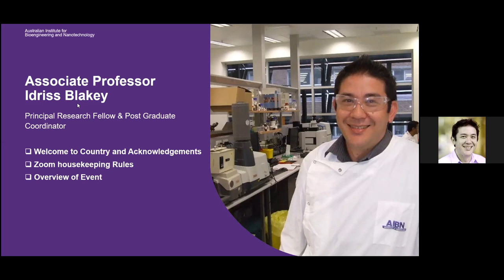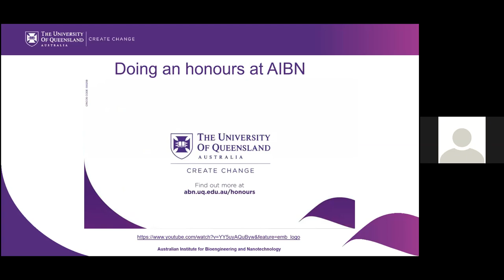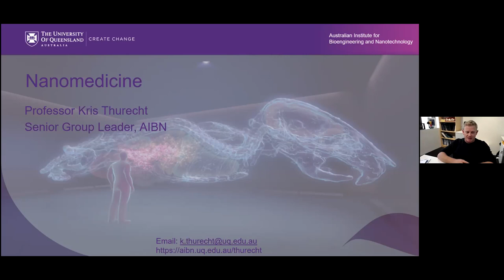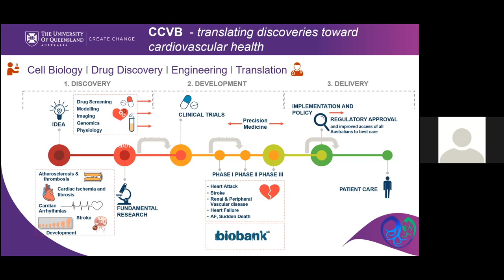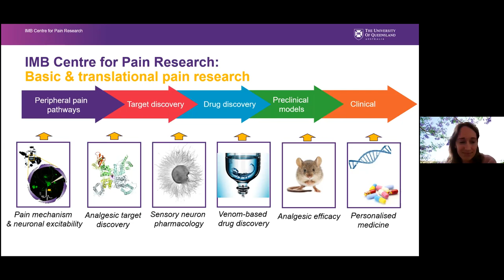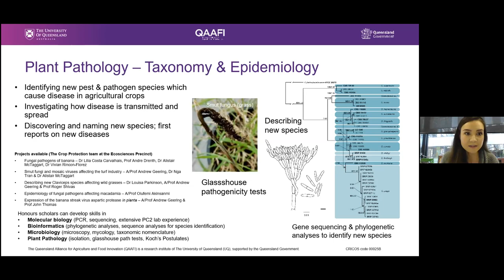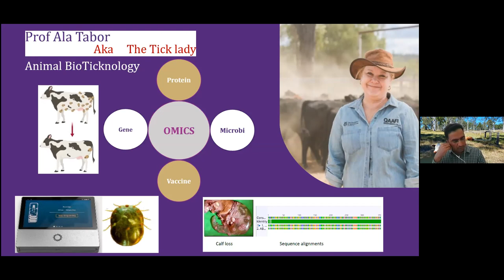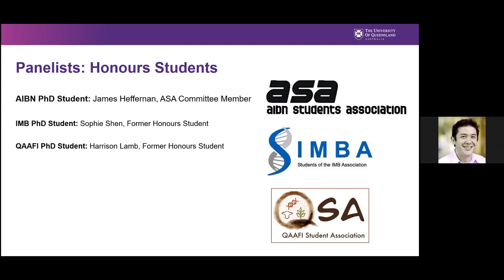2020 Honours Info Session: Bioengineering & Nanotechnology/Molecular Bioscience/Ag & Food Innovation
Learn more about honours at the Australian Institute for Bioengineering and Nanotechnology (AIBN) at aibn.uq.edu.au/honours
Learn more about honours at the Institute for Molecular Bioscience (IMB) at imb.uq.edu.au/students/honours
Learn more about honours at the Queensland Alliance for Agriculture and Food Innovation at qaafi.uq.edu.au/honours